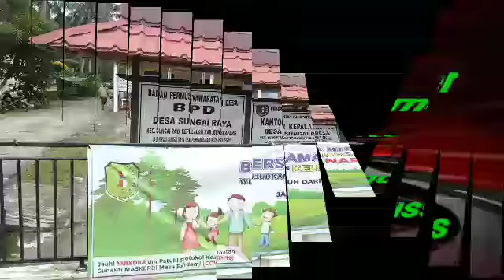jelang pemilihan 9 Desember 2020 desa sungai raya lakukan penyemprotan disinfektan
desa sungai raya lakukan penyemprotan disinfektan serentak sedesa sungai raya kecamatan sungai raya kepulauan kabupaten Bengkayang pada Minggu (6/12/2020) guna memutus mata rantai penyebaran covid-19.